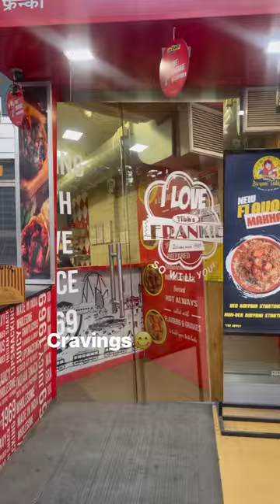Best daily routine tips for foodies on the go 🍽️